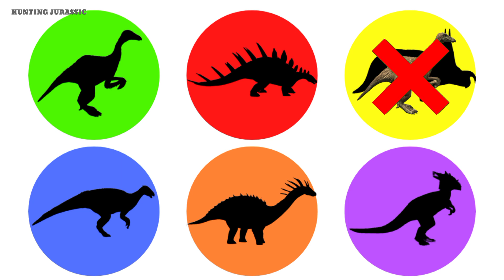Hunting Dinosaurs Jurassic World Evolution: Iguanodon, Einiosaurus, Kentrosaurus, Deinocheirus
Hello guys. Come follow me on the hunt find and guess the pictures of dinosaur names.